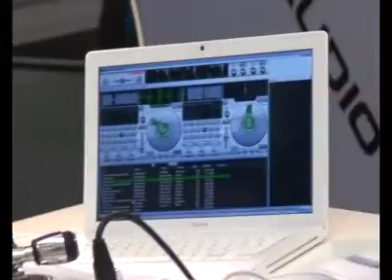Reloop Spin @ Musikmesse 2008, clip #3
Demonstration of the new Reloop digital vinyl control system, named Spin.

Musikmesse 2008, Frankfurt am Main, Germany.